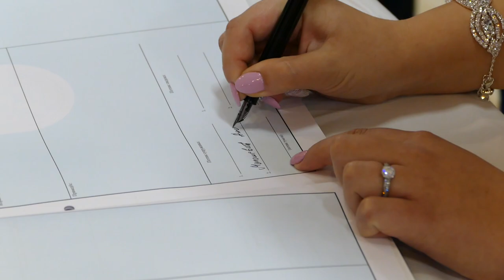Venčanje Miloša i Ane Milošević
Naš najlepši dan 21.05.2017  Požarevac